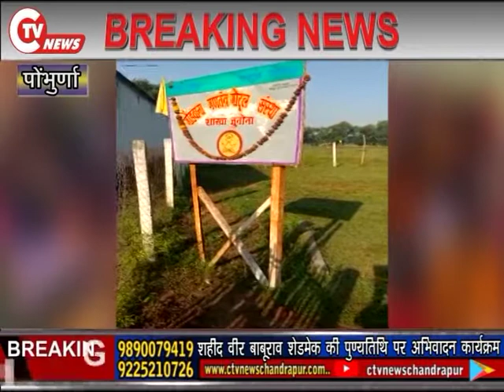पोंभुर्णा :: जूनोना में शहीद वीर बाबूराव शेडमेक की पुण्यतिथि पर अभिवादन कार्यक्रम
is a 24/7 Hindi News Channel based inChandrapur, Maharashtra launched in 2018. Ctvnews Chandrapur group is Chandrapur's leading media group. Get the all Breaking news, latest updates, current affairs, , political and social activities, chandrapur,gadchiroli,yavatmal and wardha district's news updates News, on Ctvnews Chandrapur

Join our News Whatsapp Group And get all updates and news instantly

📰 CTVNews Chandrapur
🪀ताज्या बातम्या, चालू घडामोडी आणि जगाची माहिती Instagramवर मिळवण्यासाठी लिंकवर क्लिक करून CTVNews Chandrapur ला जॉईन व्हा 👇

About Chandrapur Dsitrict - The district Chandrapur was earlier known as ‘Chanda’ according to tradition and legend the name of the place was ‘Lokapura’ which was first changed to ‘ Indpur’ and subsequently to Chandrapur. During the British colonial period it was called Chanda district, which was again changed to its original name ‘Chandrapur ‘ around 1964. Other places of the region in ancient times include wairangad, Kosala, Bhadravati and Markanda. Hindu and Buddhist kings are said to have ruled the area for a long time, Later on Gonds overtook Dana Chiefs who ruled Chandrapur around 9 th century and Gond Kings ruled the area till 1751 after which Maratha period started. Raghuji Bhosale, the last King of the dynasty, died heirless in 1853 and Nagpur province together with Chandrapur was declared annexed to British Empire.

 👆ताज़ा खबरो के लिए प्ले स्टोर से अभी डाऊनलोड करे  Ctv news chandrapur app

चंद्रपुर शहर व जिले सहित समूचे संभाग की ताजा-तरीन खबरे अब रोजाना
CtvNews Chandrapur Live पर